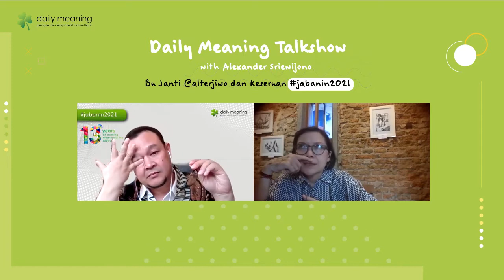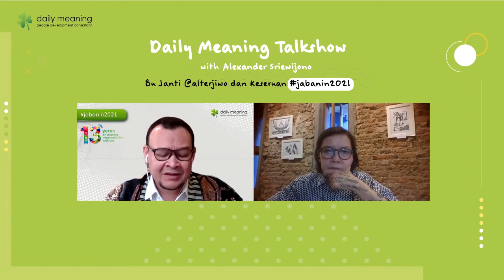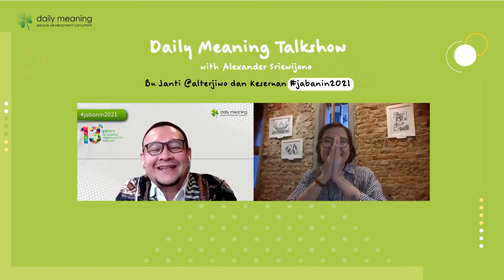Bu Janti @alterjiwo dan Keseruan jabanin2021 - Daily Meaning Talkshow with Alexander Sriewijono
Sebagai people development consultant yang telah berbagi manfaat selama 13 tahun, kali ini Daily Meaning juga ingin mengajak teman-teman untuk bisa lebih bersemangat dalam jabanin2021. Dan dalam talkshow ini, Founder Daily Meaning - @alexandersriewijono akan seseruan bahas strategi dan inspirasi untuk jabanin2021​ bersama Bu Janti @alterjiwo.